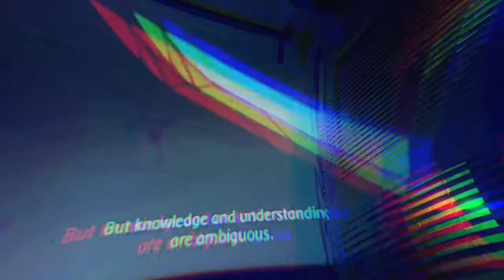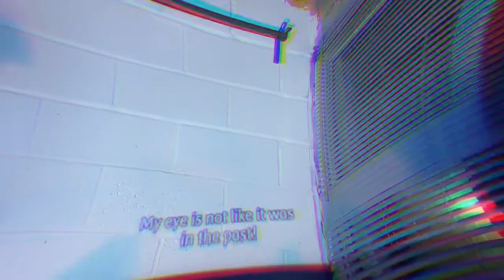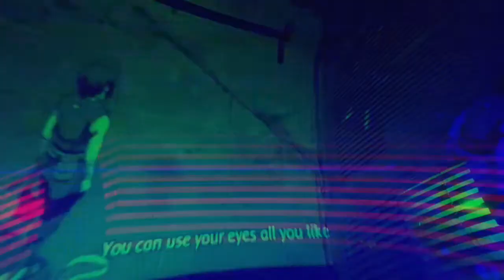Ethan Ryan - Saskue